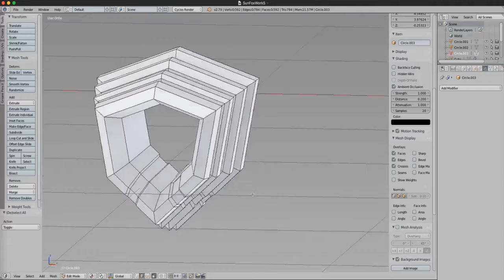SFProto101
Prototype work for game "Sun Fox". Game design, programming, and artwork by Michael Marchetti Music by Alexandr Zhelanov